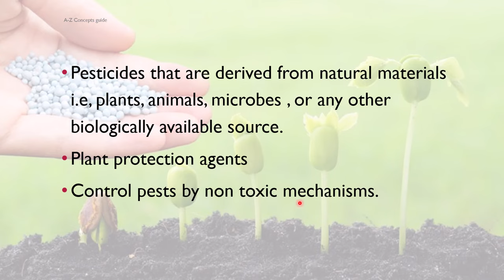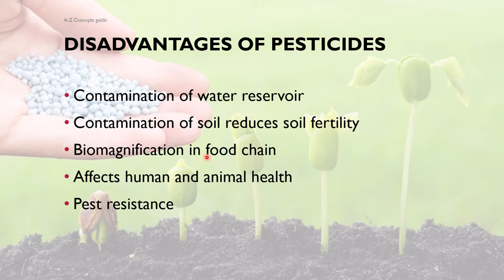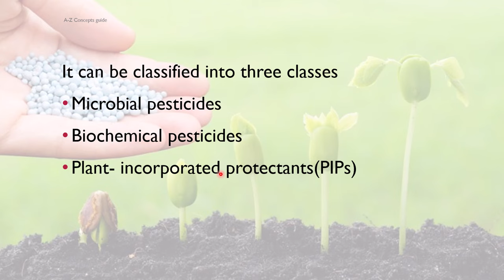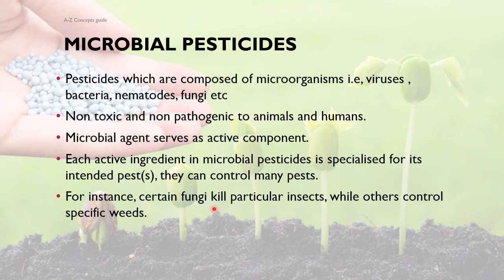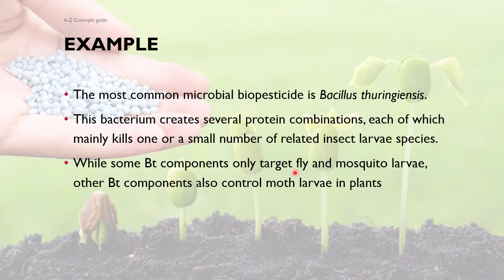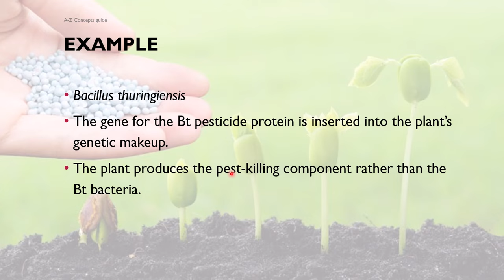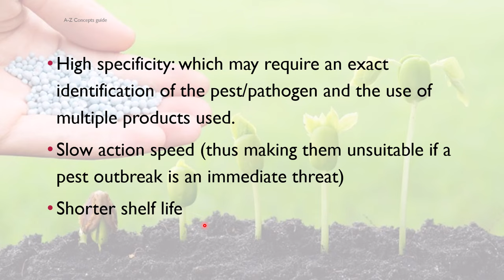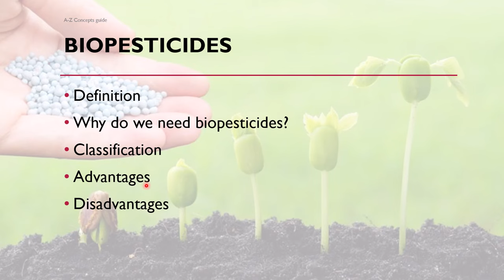Biopesticides types, classification | microbes man and environment | A-Z Concepts guide